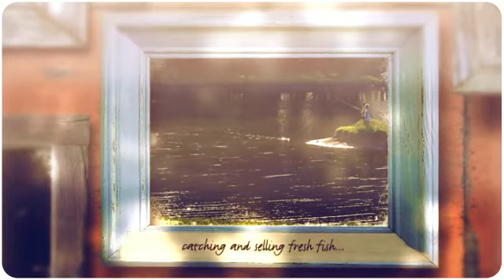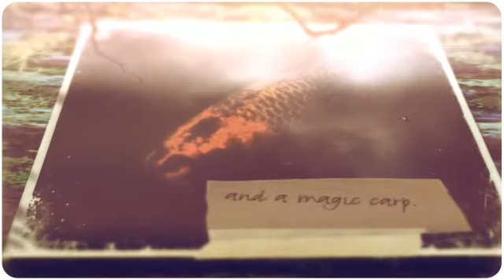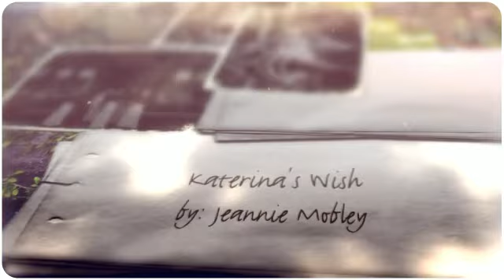Katerina's Wish by Jeannie Mobley